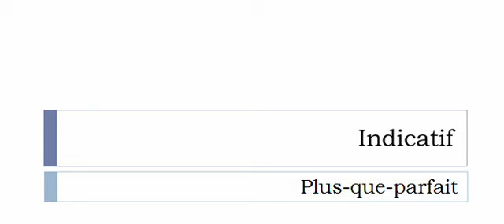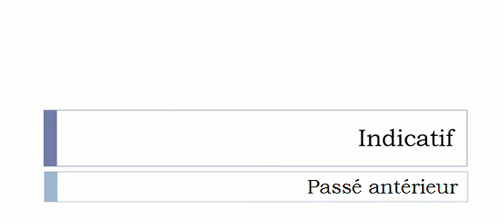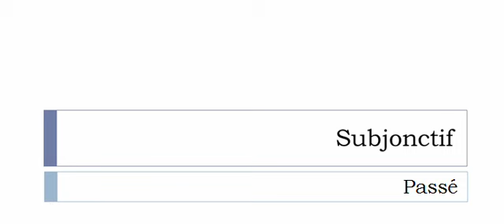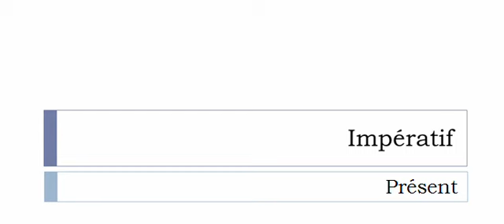Conjugaison visuelle # Verbe = Décuivrer =